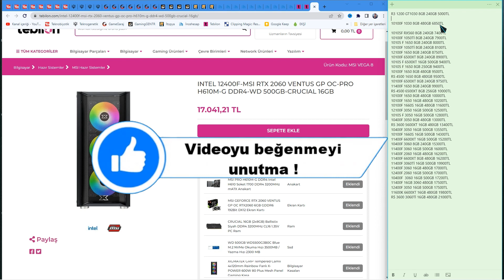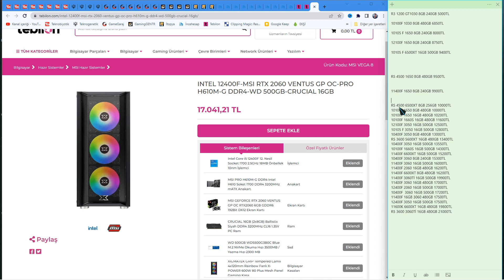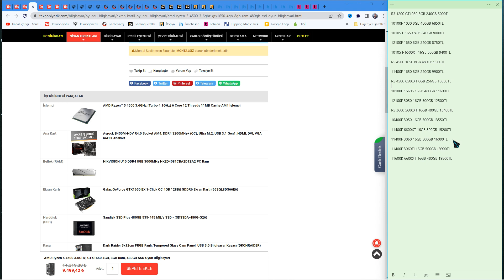HAFTANIN SEÇİLMİŞ FİYAT PERFORMANS HAZIR SİSTEMLERİ ! OYUNCU BİLGİSAYARI ELEME İNCELEME ÖNERİ 2022!